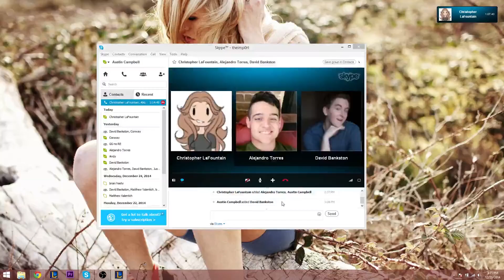AP Pistols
Uploading daily for my friends, and I.